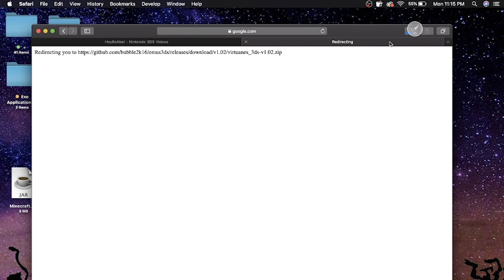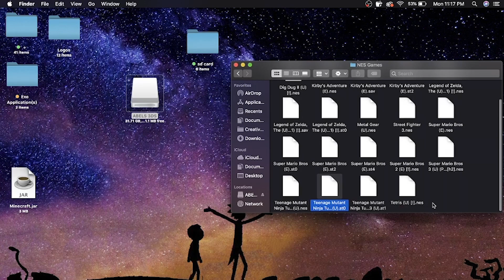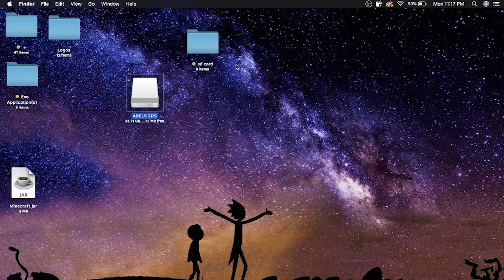How to Download NES Emulator on Nintendo 3DS